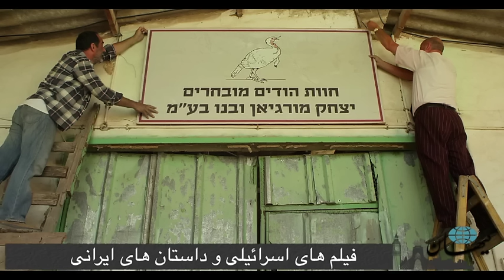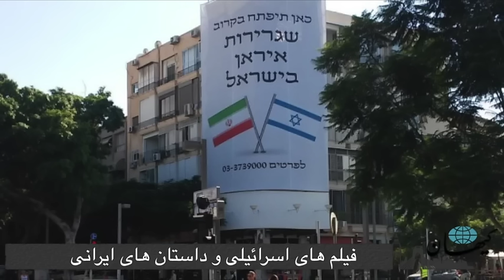کیهان لندن- فیلم‌های اسراییلی و داستان‌های ایرانی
در ماه سپتامبر دو فیلم در رابطه با ایران در اسرائیل بر پرده سینما خواهند رفت. «باباجون» داستان تضادهای  یک خانواده مهاجر در دهه ۵۰ میلادی است که به زبان‌های فارسی و عبری فیلم‌برداری شده، و «فلافل اتمی»، فیلم  طنزآمیزی است که نظامی‌گران دو کشور را به تمسخر می‌گیرد.
 فیلم سومی نیز که داستان یک خانواده یهودی در اولین سال‌های انقلاب در شیراز است در آمریکا اکران خواهد شد. در این فیلم سلما هایاک و شهره آغداشلو نقش‌آفرینی می‌کنند.
احمد رافت ضمن گزارش از این فیلم‌ها با شیلا موسائی درباره آنها گفتگو کرده است. شیلا موسایی در دانشگاه اورشلیم سینما و ادبیات ایران تدریس می کند.